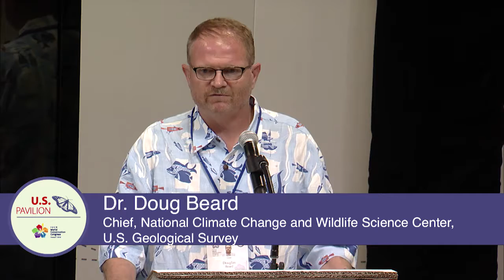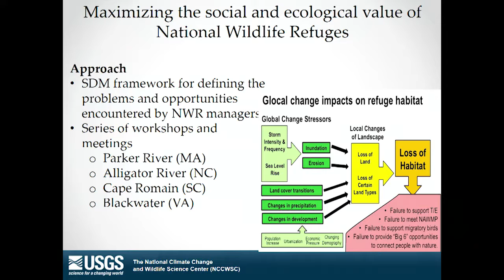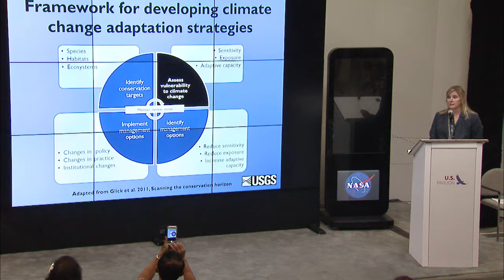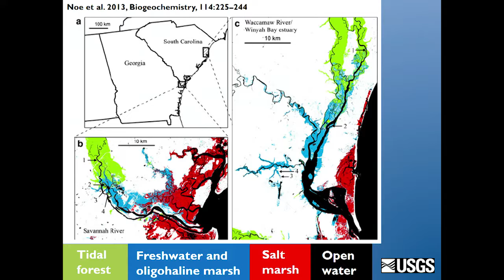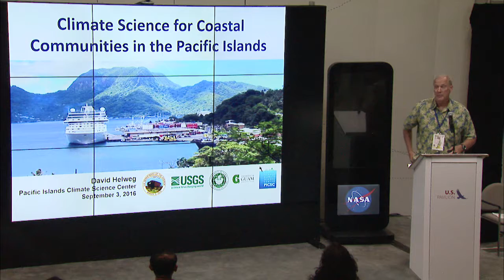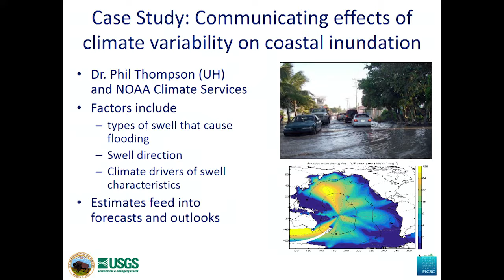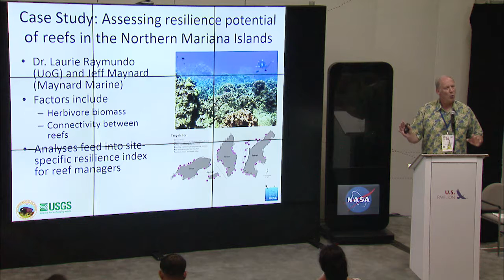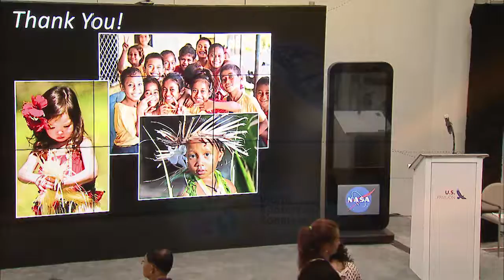12379 USGS Science for Conservation Planning